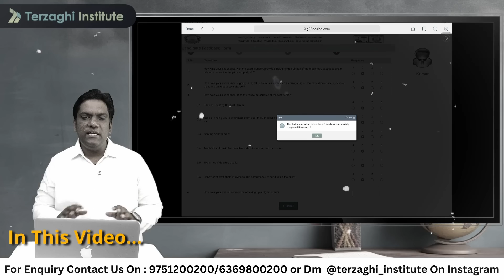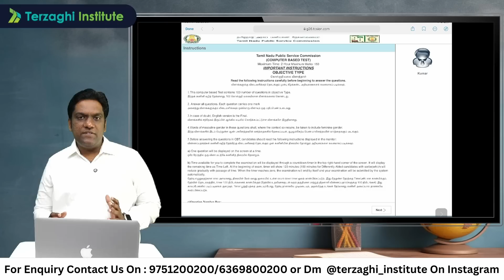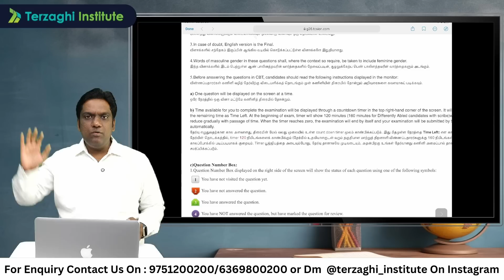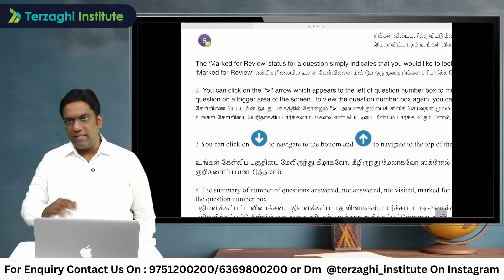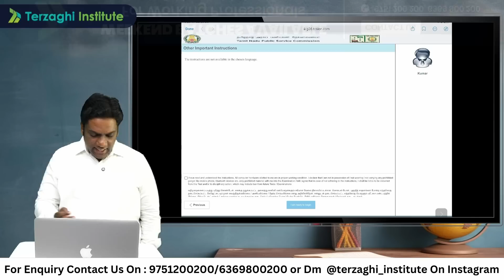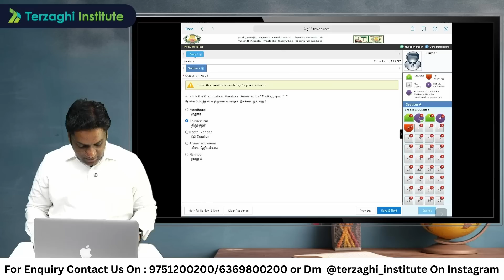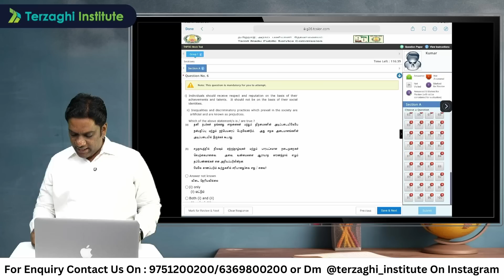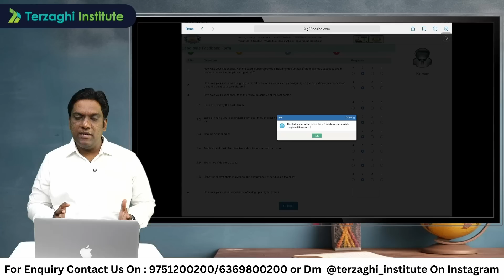🤔 Why CBT(TNPSC-AE) Exams Are Better Than OMR 💥 | Key Benefits Explained | Terzaghi Institute